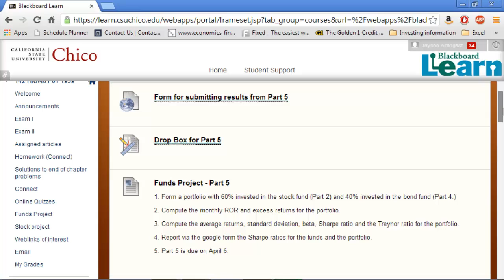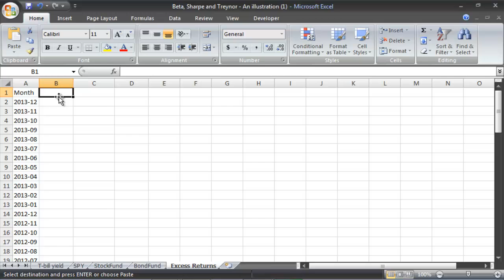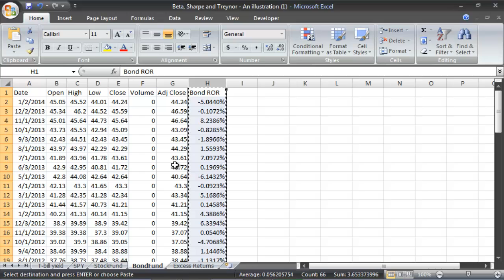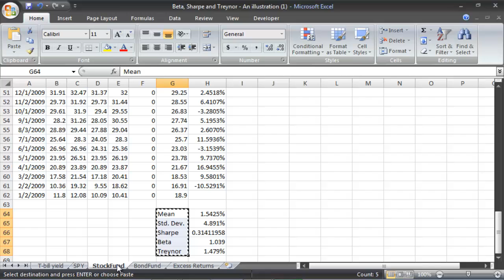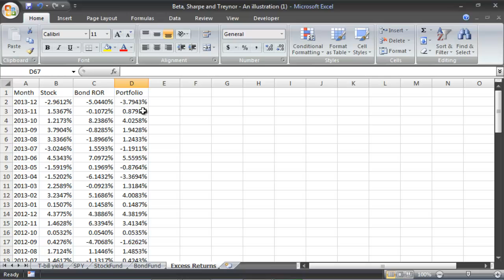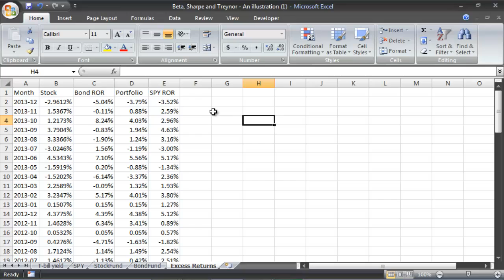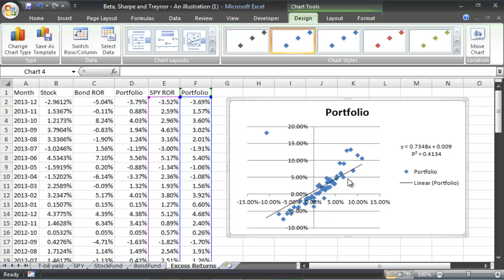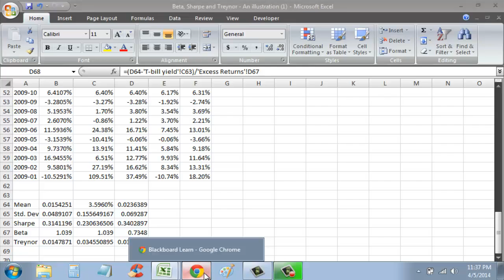481-F5 Create a Portfolio In Excel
This is a walkthrough for funds assignment 5. Create a portfolio that is 60% stock fund and 40% bond fund using the data from assignments 2 and 4. Find the Beta, Sharpe, and Treynor ratios, and the mean and standard deviation for the portfolio.